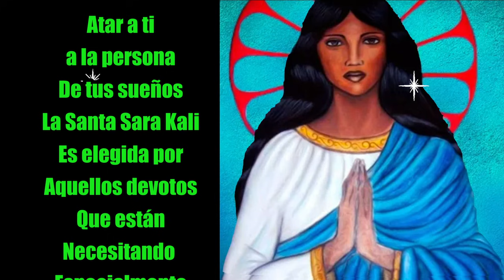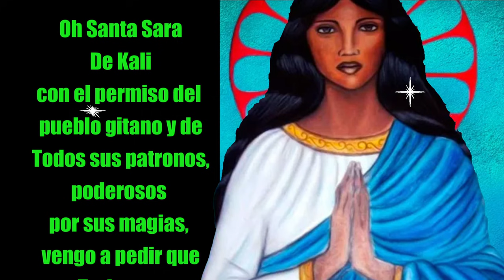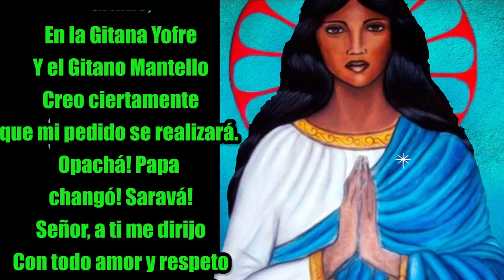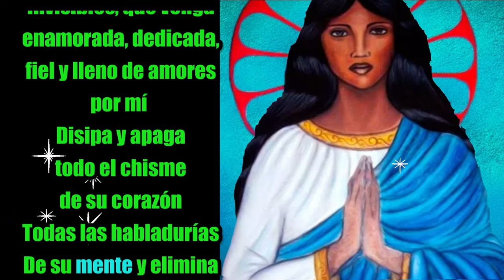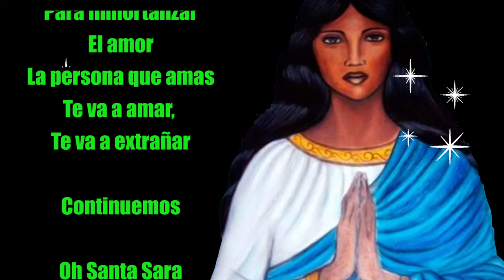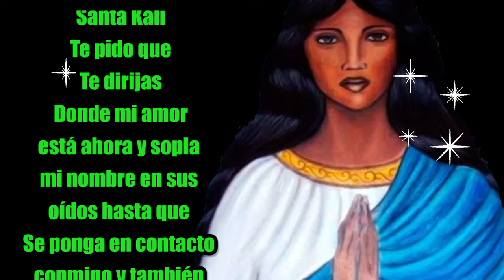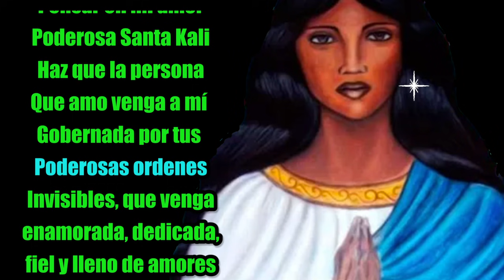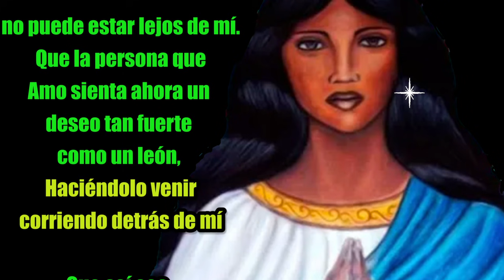HAZ ESTA ORACIÓN A SARA KALI y REGRESRÁ CONFESANDO QUE TE AMA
Oración a Santa Gitana Sara Kali del Amor para traer de regreso al ser amado, confesando que te ama y entregandose de rodillas a tus pues. Pedirá perdón por haberte hecho daño y herido su corazón, reconociendo sus errores y prometiendo ser dócil y manso, poniéndose a tu servicio.